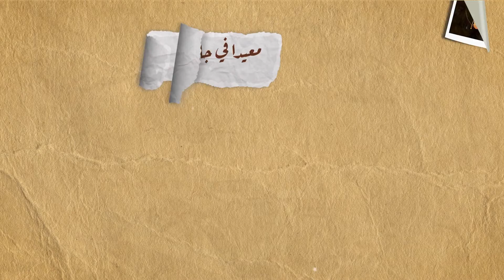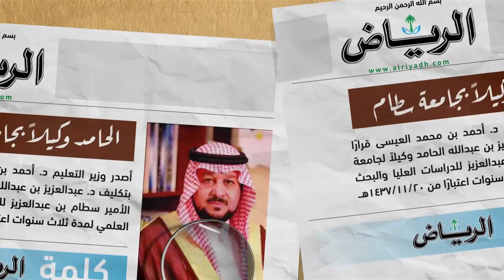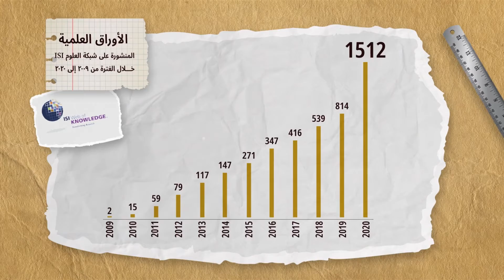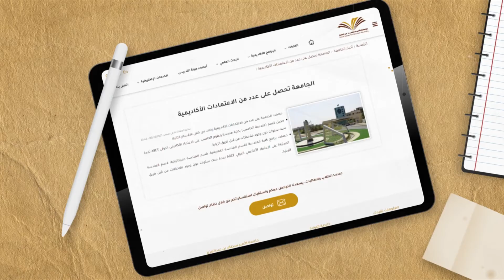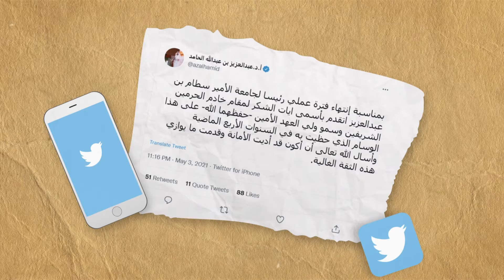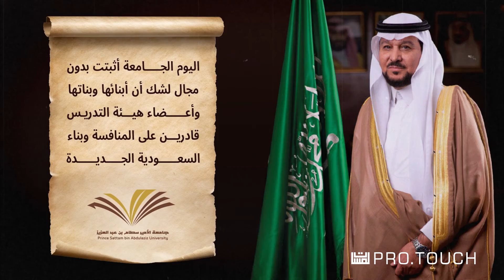فلم توثيقي | بعض من سيرة معالي رئيس الجامعة السابق أ.د. عبدالعزيز الحامد